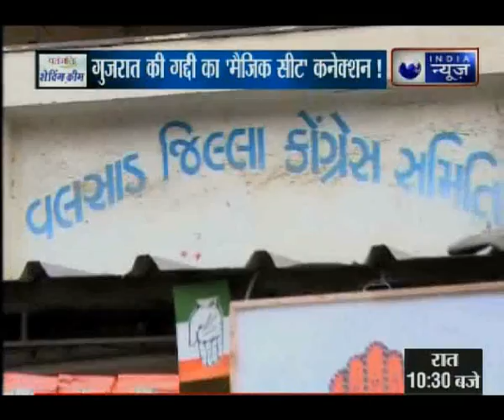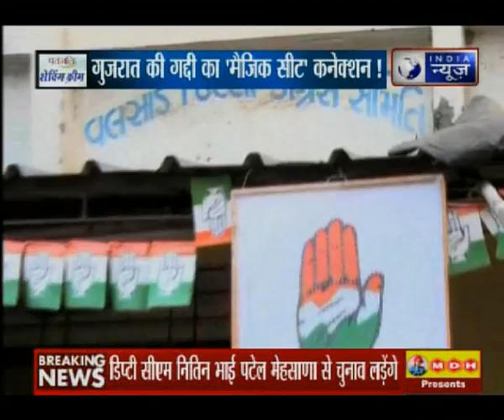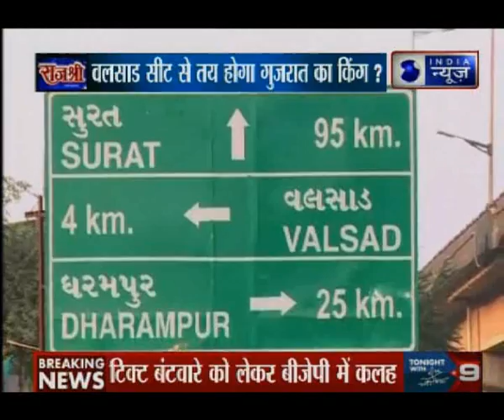गुजरात विधानसभा चुनाव 2017: राज्य की सत्ता का 'मैजिक सीट' कनेक्शन — Kissa Kursi Kaa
गुजरात के गढ को बचाने में जुटी बीजेपी को आज एक गुड़ न्यूज आज अमेरिका से मिली. अमेरिका की ग्लोबल रेटिंग एजेंसी मूडीज़ ने आर्थिक मोर्चे पर भारत की रेटिंग में सुधार किया है. गुजरात के चुनावी मैदान में नोटबंदी और जीएसटी पर विपक्ष बीजेपी को घेरता आया है लेकिन मूडीज की नई रेटिंग्स ने मोदी के फैसले पर मुहर लगा दी है .